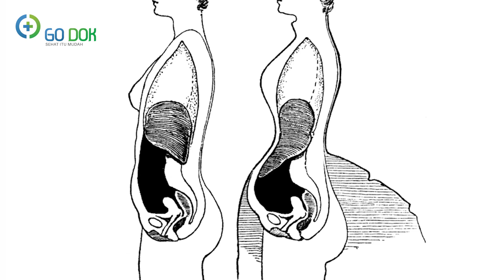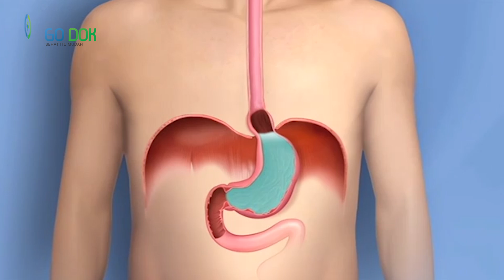Mau terlihat langsing dengan korset ? Kenali dulu bahaya pemakaiannya disini ! / Go Dok Indonesia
Siapa sih perempuan yang tidak mau terlihat langsing bagaikan alat musik biola ? Dan ternyata banyak lho cara untuk membuat kita menjadi langsing, salah satunya adalah pemakaian korset. Memang sih, cara yang instan ini dapat mengubah penampilan
 para pemakai korset dengan sekejap.

Tapi apakah Sahabat Sehat tahu bahwa pemakaian korset secara rutin memiliki dampak negatif yang cukup mengagetkan lho ! Cari tahu informasinya bersama Dokter Jolinda Johary di video ini.

Go Dok,
Sehat itu Mudah !.